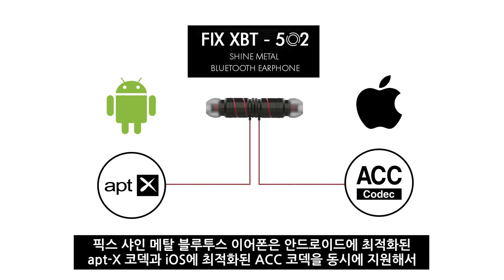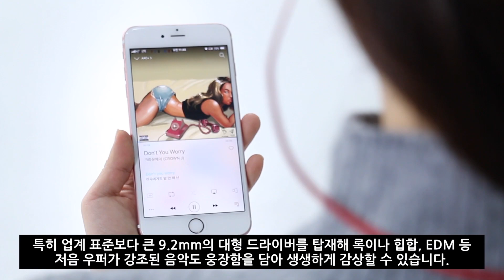원음 그대로 재현! 음질&가성비 좋은 무선 블루투스 이어폰 추천 '픽스 샤인메탈'개봉기 후기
더욱 발 빠르게 IT 소식을 만나 보세요!

픽스 샤인 메탈 블루투스 이어폰은 apt-X와 ACC 코덱을 동시에 탑재해서
저음부터 고음까지 CD 수준의 완벽한 사운드를 제공하는 것이 특징이다.
멀티 페어링이 가능해 음악을 듣다가도 전화가 오면 자동으로 전화를 연결하고,
노이즈 캔슬링으로 소음을 제거하는 기능이 탁월하다.